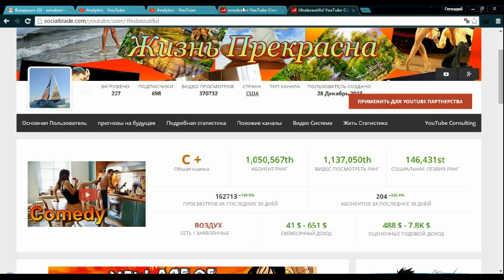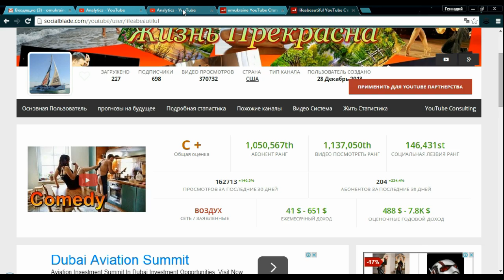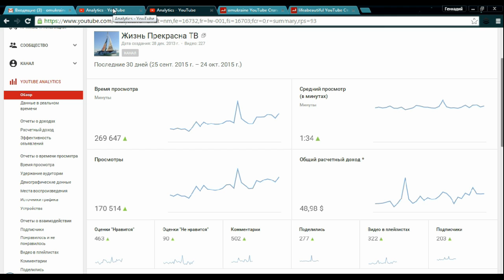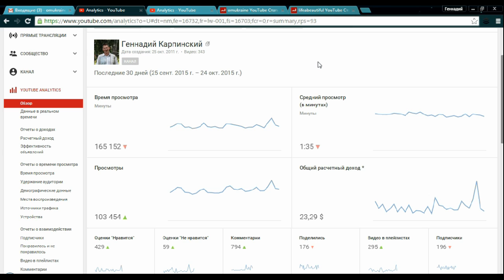О Времени Просмотра, Доходах и Комментариях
Что я думаю о времени просмотра наших видео, своих доходах и наших с вами комментариях. Мой анализ и выводы в каком направлении двигаться дальше.